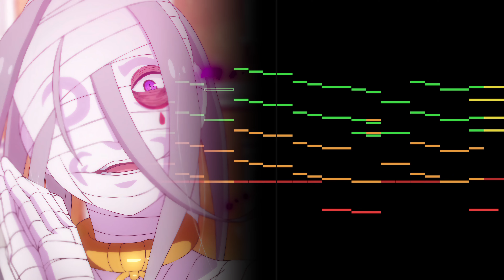【Sin Archbishop of Wrath】 | Re Zero S3 Episode 2 OST (Epic Cover) | Sirius Romanée-Conti Theme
Emilia vs Witch (Wrath) | Re Zero S3 Episode 2 OST (Epic Orchestral Cover)